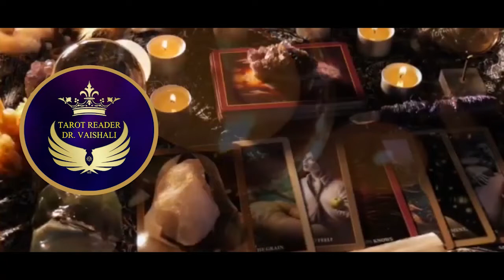इंडसइंड बैंक ने अपने ग्राहक को छोड़ा अपने हाल पर | 11 march 2022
सायबर फ्रॉड पर ग्राहक को मदत करने में दर्शायी असमर्थता | 11 march 2022